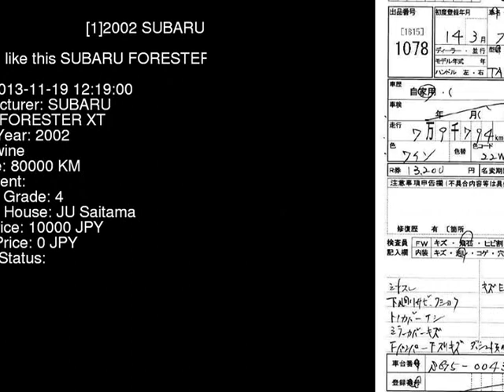2002 SUBARU FORESTER XT SG5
the Authority on JDMs since 2007!  . Details on this car from auction in Japan